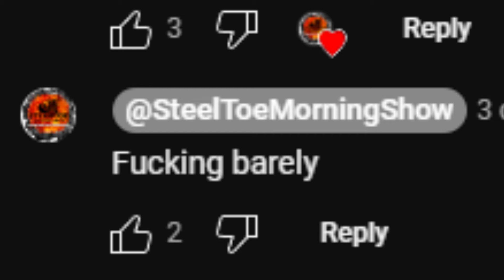Aaron Imholte @SteelToeMorningShow Starring In "The Steel Toe Clown Show"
Clips -